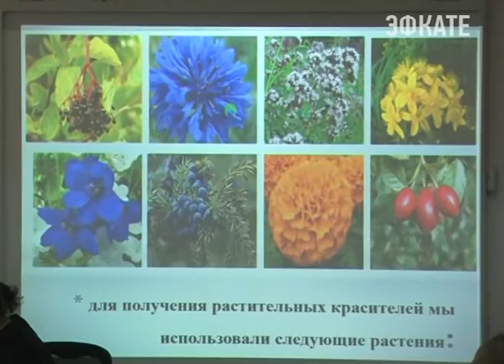Фестиваль научной мысли школьников открылся в Сочи. Новости Сочи Эфкате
В рамках 16 научно-практической конференции «Первые шаги в науку», юные изобретатели и рационализаторы из 59 городских школ, представили на суд жюри 300 своих проектов, опытов и экспериментов.
Сочи. Новости.
Телеканал Эфкате.